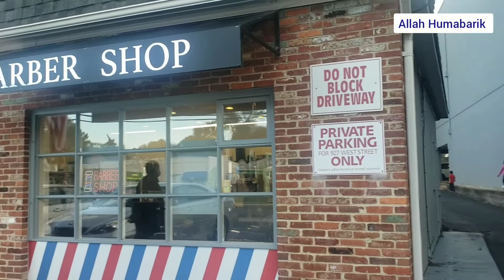Daily Routine Vlogs || Pakistani Mom in USA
Thanks for ur support...Remember us in ur prayers...